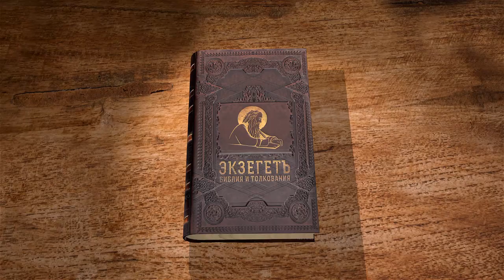Евангелие от Луки. Глава 12. Протоиерей Олег Стеняев. Новый Завет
Из 12-й главы мы узнаем о том, что такое "закваска фарисейская", чем опасно любостяжание и почему христианин должен всегда бодрствовать.